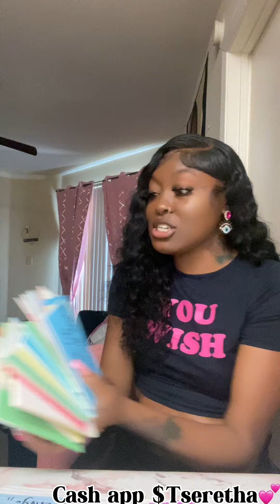YOU GOT PPL GOING CR@ZY OVER THAT 🤪🫢. Ppl not handling this TOO WELL! 😬🫣🤓